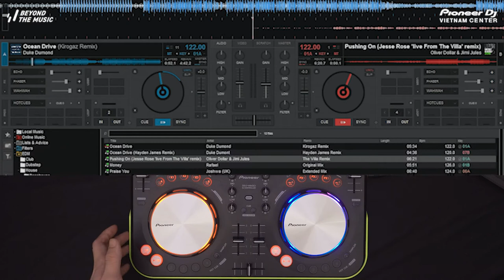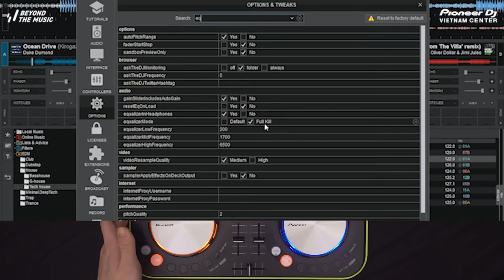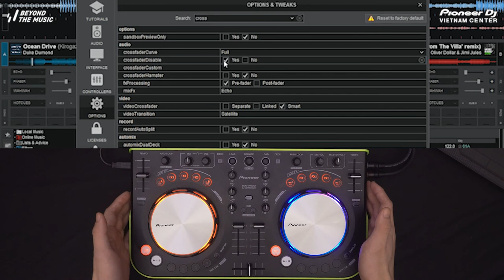Hướng dẫn sử dụng DDJ-WEGO - EP.5 - Jog Behavior & Crossfader modes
Xin chào các bạn đã đến với series DDJ-WEGO tutorial w/ Yang.
Yang là một cựu thí sinh của Mix Us Happy 2019, và trong series này, Yang sẽ hướng dẫn các bạn cách sử dụng cũng như tất cả những tính năng trên thiết bị DDJ-WEGO.

Và trong EP nay, Yang sẽ cùng các bạn tìm hiểu về các tính năng của mâm xoay (Jog Wheel) và Crossfader.

🏠 Địa chỉ: 649 Điện Biên Phủ, Phường 1, Quận 3, TP.HCM
☎️ HOTLINE: 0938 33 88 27